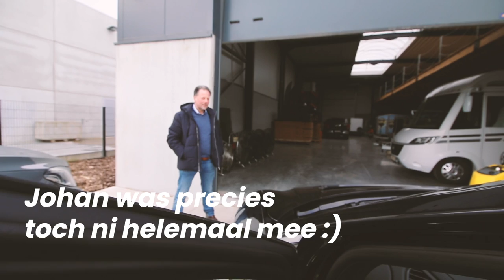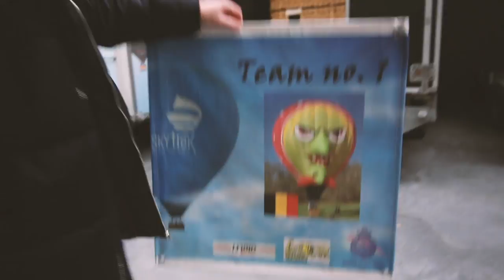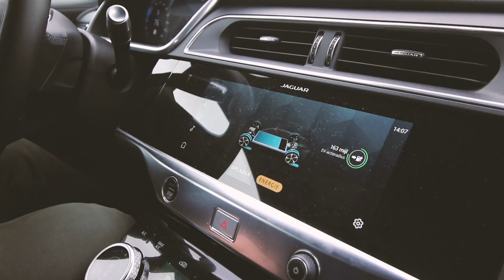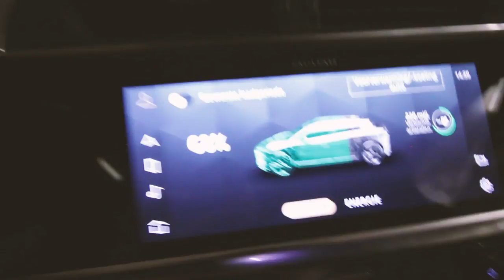Are Friends Electric? (Jaguar I-Pace)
Ik ben nog steeds op zoek naar elektrische vrienden! Ik mocht deze week laden bij Johan, Bart & Polestar. Zalig!

Hallo ik ben Hannes Coudenys (36 jaar) en ik vlog sinds 3 jaar: Hannes Vlogt.

Ik vlog over mijn leven als papa van ons geadopteerde zoontje Rae Morris.(5 jaar) (en binnenkort misschien nog eentje...)
Ik vlog over mijn leven als ondernemer, ik ben samen met Vincent Schroeven zaakvoerder van een online agency Hurae. Daarnaast help ik m'n vrouw Deborah (31) met het runnen van haar twee winkels in Kortrijk. Creacopy & Kopie Koffie. Waar je huwelijkskaartjes enzo kan laten drukken.

Om te vloggen film ik met een Canon 70D. Ik heb ook een DJI Mavic drone!

Post:
Groeningelaan 2
8500 Kortrijk